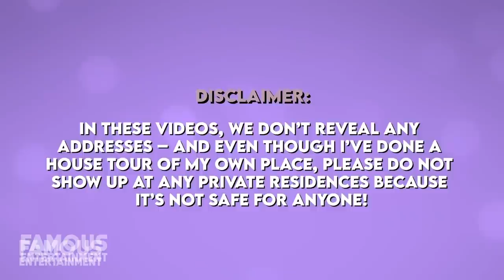Adrienne Houghton | House Tour | Traditional New York Mansion, Calabasas Home & More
Adrienne Houghton has recently shown fans her new dream home, this time located in New York. In an episode of All Things Adrienne on her YouTube channel, she gave a tour of the empty residence and claimed she knew it was the spot since she walked in. The traditional mansion boasts a stone front, features a sweeping staircase, and looks fit for a princess. Prior to the east coast move, Adrienne and her family formerly lived in two other luxury homes located in Bel Air and Calabasas – so today we’ll be taking a look.